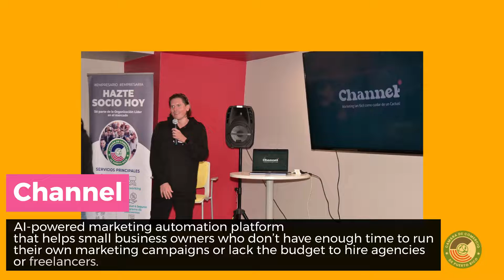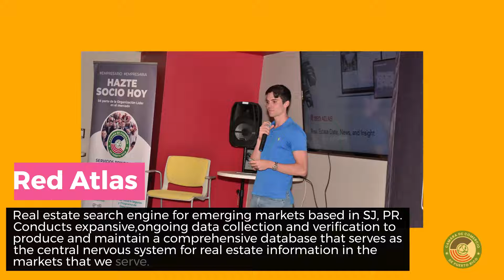B2B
💪🏾Ni la lluvia nos detuvo!
La noche del jueves 27 de octubre, durante el Círculo de Negocios B2B, jovenesempresarios presentaron sus startups a nuestros socios y empresarios interesados en hacer negocios.

Gracias a nuestro Comité de Socios, @parallel18startups  y B. Fernández & Hnos Inc.

☞Pendiente a nuestras redes para que participes en nuestros próximos eventos.